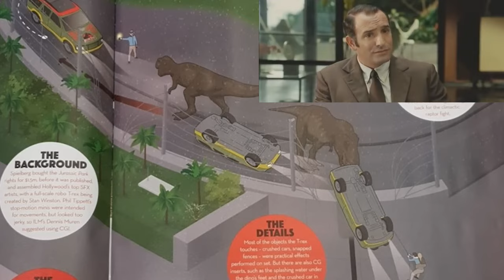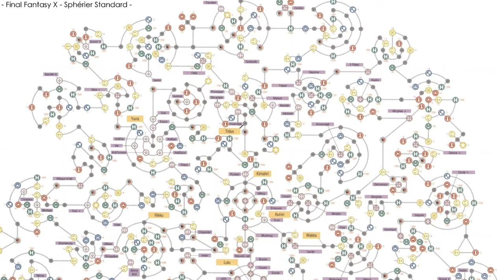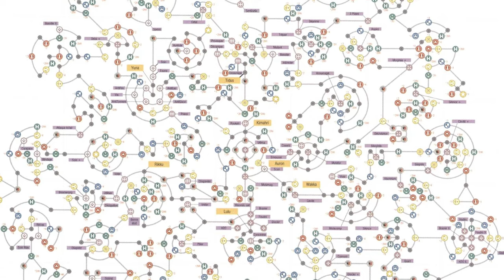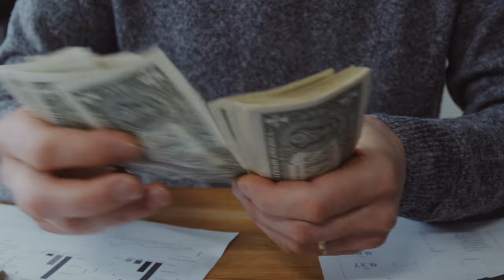LE PLATINE DE FINAL FANTASY X M'A ACHEVÉ !